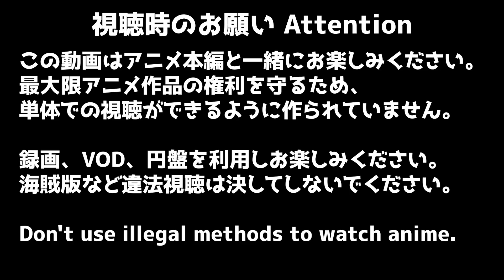よふかしのうた 7話 リアクション Call of the Night Episode7 Reaction